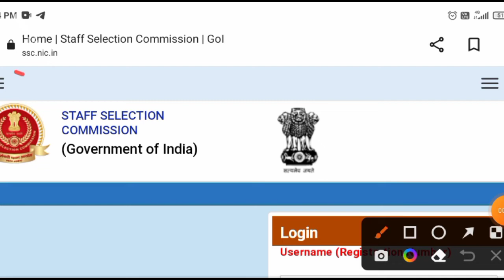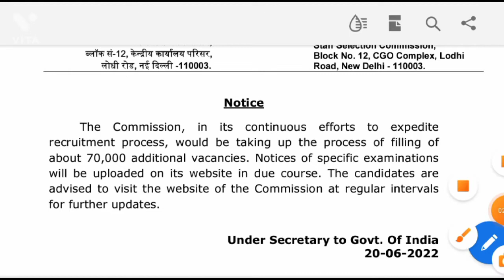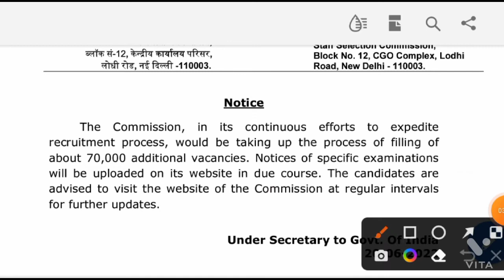ssc.nic.in ।। New recruitment on SSC New Vacancy Under Ssc 2022 ।। Staff selection commission 2022।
ଏହିଭଳି ନୂଆଁ ନୂଆଁ କଥା,ଖବର ଓ ଚାକିରି ତଲାସ ପାଇଁ ତଳେ ଦିଆଯାଇଥିବା ଲିଙ୍କ କ୍ଲିକ୍ କରନ୍ତୁ ଆମସହ WhatsApp ଯୋଡ଼ନ୍ତୁ

ଏହିଭଳି ନୂଆଁ ନୂଆଁ କଥା,ଖବର ଓ ଚାକିରି ତଲାସ ପାଇଁ ତଳେ ଦିଆଯାଇଥିବା ଲିଙ୍କ କ୍ଲିକ୍ କରନ୍ତୁ ଆମସହ Telegramଯୋଡ଼ନ୍ତୁ

How to apply madhubabu pensiondhariyon

How to create new raation card and it's changes
how to creat ration card online।।how to applay ration card online।।କେମିତି ନୂଆ ରାସନ କାର୍ଡ ବନାଇବେ।

How to create ayusman bharat card
ଆୟୁଷ୍ମାନ ଭାରତ ସ୍ୱାସ୍ଥ୍ୟ କାର୍ଡ କେମିତି ବାନେଇବେ

How to link Pan card and Addhar card .